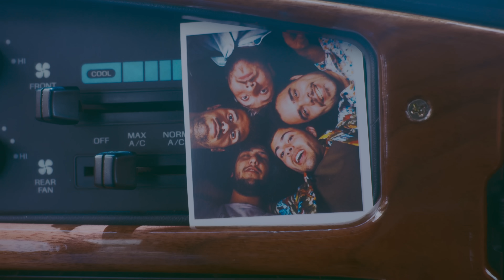Lagum - MUSA DO INVERNO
Vídeo Oficial de "MUSA DO INVERNO" da Lagum.

LETRA
Fiquei a fim de fazer esse som procê
Falar do seu cabelo e do seu jeito de mexer
Do seu corpo branquelo, vermelhão de sol
Minha musa do inverno não curte passar Sundown

Não gosta de chá matte, reclama da areia
Só falta passar mal quando vê filme de sereia
Falei breja ela topou, debaixo do cobertor
Pra mim não faz diferença se o verão já acabou

Hoje não vai dar praia mas não tem problema
Amores de inverno existem só não passam no cinema
(2x)

Ela me lembra aquela moça de Ipanema
Só que não samba, mas vai virar poema

Olha que coisa menina me deixa sem graça,
debocha dos cara de sunga que passa,
eu passo sufoco vendo ela passar

Nós pela cidade ao som de “tarde em Itapuã”,
no banco de trás ela me fez virar mais fã
mó calor, pouca roupa, mergulho sem touca,
finjo que me afogo só pra ter seu boca a boca

Porque hoje não vai dar praia mas não tem problema

(2x)

FICHA TÉCNICA

EQUIPE LAGUM
Management e Produção: A Macaco e Fernando Furtado
Direção Executiva: Carol de Amar
Comunicação e Marketing: Julia Ferreira, Lúrian Leite
Produção Executiva: Catarina Capelossi

VIDEOCLIPE
Direção: Alexandre Stehling e Vito Soares
Assistente de Direção: Amanda Schettino
Direção de Fotografia: Alexandre Baxter
Assistente de Fotografia: Daniel Smith
Assistente de Fotografia e Foquista: Rick Mello
Direção de Arte: Luma Zauli e Lorena Maruch
Assistente de Direção de Arte: Leonardo Branco
Produção Executiva e Audiovisual: Gabriela Ferrer
Assistência de Produção: Bárbara Franco
Cor e Finalização: Zefini Pós-Produção
Motion Design: Samuel Preto
Edição: Alexandre Stehling, Vito Soares
Maquinista: Barcelona
Eletricista: Elcimar
Logger: Daniel Smith
Platô: Black Sheep
Assistente de Platô: Iago Henrique Silva
Tratamento de vídeo: Lúrian Leite
Stylist: David Souza
Make: Linda Paulino

FAIXA
Produção: Los Brasileros
Edição Digital: Enrico Romano
Mixagem: Marcelinho Ferraz
Assistente: André Sala "Xerife"
Masterização: Chris Gheringer

SONY MUSIC
Presidente: Paulo Junqueiro
Diretor A&R: Bruno Baptista
Diretora de Marketing: Cristiane Simões
Gerente A&R: André Vilella
Analista A&R: Jhulia Gomes
A&R Audiovisual: Karina Taccolini
Label Mkt: Ricardo Bertozzi